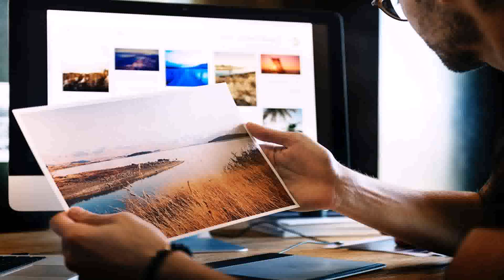Best Color Laser Printer For Small Business In India